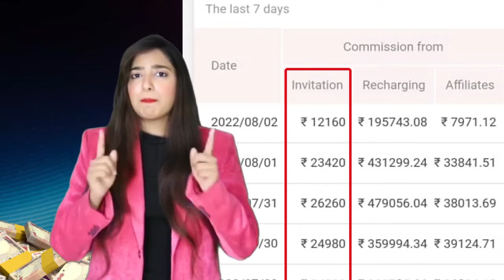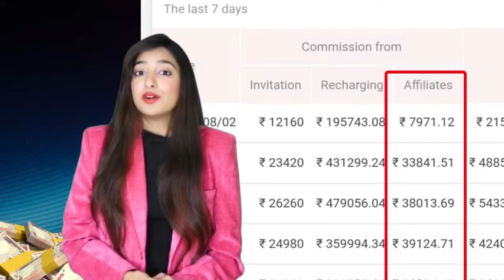5 October 2022